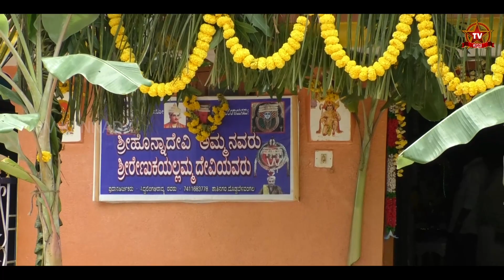ಈ ಎತ್ತೊ ಬಸವಣ್ಣ ಕಲ್ಲು ನುಡಿದ ಮಾತು ಎಂದೂ ಸುಳ್ಳಾಗಿಲ್ಲ | YETTHO BASAVANNA TEMPLE | HONNAMMA DEVI TEMPLE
ಶಾಂತಿ ನಗರ , ಅಜ್ಜನಕಟ್ಟೆ ಗ್ರಾಮ
ದೊಡ್ಡಬೆಳವಂಗಲ ಹೋಬಳಿ
ದೊಡ್ಡಬಳ್ಳಾಪುರ ತಾಲೋಕು
ದೊಡ್ಡಬಳ್ಳಾಪುರ ಜಿಲ್ಲೆ

ಈ YouTube ಚಾನೆಲ್ ನಿಮಗೆ ಕರ್ನಾಟಕದ ಹೆಸರಾಂತ ದೇವಾಲಯಗಳ ಬಗ್ಗೆ  ವಿವರಗಳನ್ನು ಕೊಡುತ್ತದೆ. ಪ್ರಪಂಚದ ಎಲ್ಲಾ ಜನತೆಗೂ ನಮ್ಮ ಕರ್ನಾಟಕ ಹಾಗು ಭಾರತದ ದೇವಾಲಯಗಳ ವೈಶಿಷ್ಟ್ಯತೆಗಳನ್ನು ತಲುಪಿಸುವುದೇ ನಮ್ಮ ಚಾನಲ್ಲಿನ ಪ್ರಮುಖ ಉದ್ದೇಶ.
ದೇವಸ್ತಾನಗಳ ಚರಿತ್ರೆಯ ಬಗ್ಗೆ ಹೇಳುವ ನಮ್ಮ ವಿಧಾನ ನಿಜಕ್ಕೂ ವಿಭಿನ್ನ ಹಾಗು ಅಲ್ಲಿಗೆ ಸಂಬಂಧಪಟ್ಟ ಪ್ರತಿ ಒಂದು ವಿಚಾರವನ್ನೂ ವೀಕ್ಷಕರಿಗೆ ತಲುಪಿಸುವ ಧ್ಯೇಯ ನಮ್ಮದು. ಅಲ್ಲಿ ಬಂದಿರುವ ಭಕ್ತದಿಗಳು ತಮ್ಮ ಸ್ವಯಂ ಅನುಭಗಳನ್ನು ಹಂಚಿಕೊಂಡಿರುವ ಮಾಹಿತಿಗಳೂ ನಿಮಗೆ ನಮ್ಮ ವೀಡಿಯೋಗಳಲ್ಲಿ ದೊರೆಯುತ್ತದೆ.

This YouTube channel is your hub for immense information about major holy temples from Karnataka and across India. We wish to let the people of the world know the real stories of all the famous temples of Karnataka.
What makes us unique is the way we delve into the historic significance of all the temples. We give you abundant details about the place, how to reach, the specialty of the temple and a good glimpse of the deity.